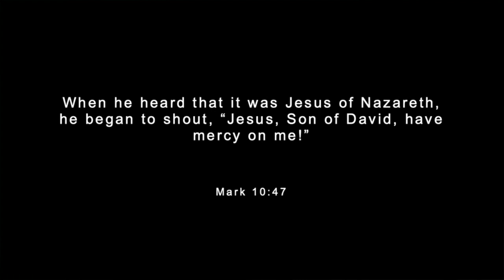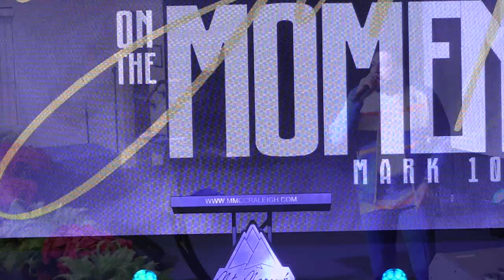Jump on the Moment | Dr. Aaron McNair, II